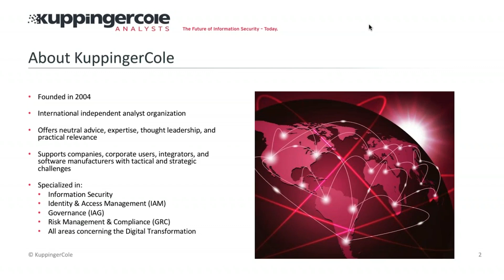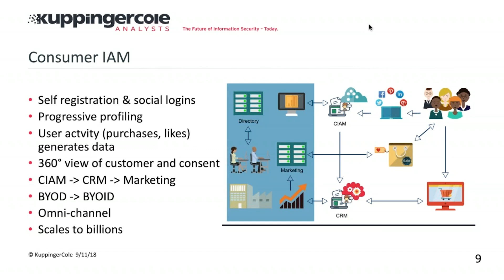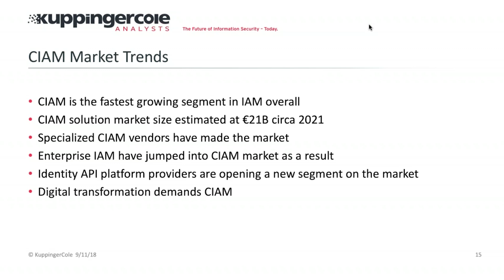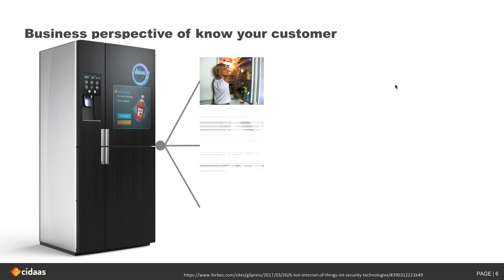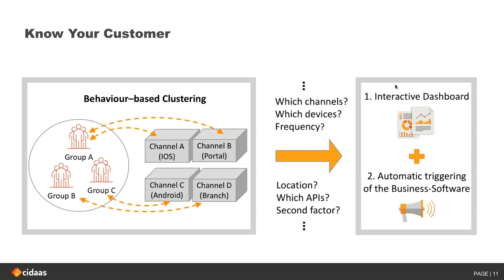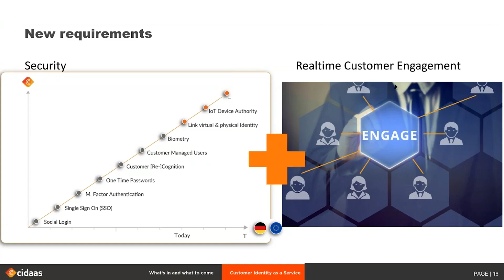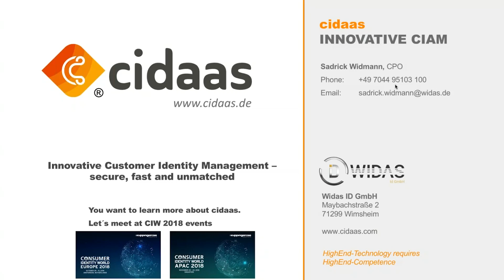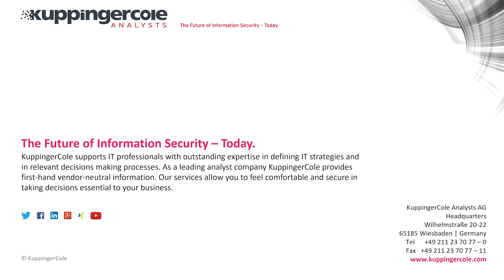Consumer Identity & Access Management (CIAM), Big Data and the Internet of Things (IoT)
How to take your Customer Relationships to the Next Level
In the Webinar you learn more about:
• How to optimize the customer experience
• How to combine GDPR requirements with your future CIAM strategy
• CIAM-as-a-Service
• How IoT affects CIAM

A Webinar presented by KuppingerCole Analysts and Sadrick Widmann, CPO, cidaas.

Start with the Free Plan!

cidaas - your key to digital transformation!

▬▬▬▬▬▬▬▬▬▬▬▬▬▬▬▬ Social Media ▬▬▬▬▬▬▬▬▬▬▬▬▬▬▬▬